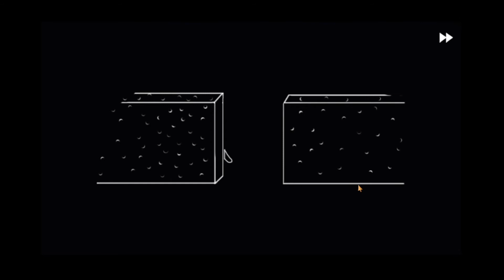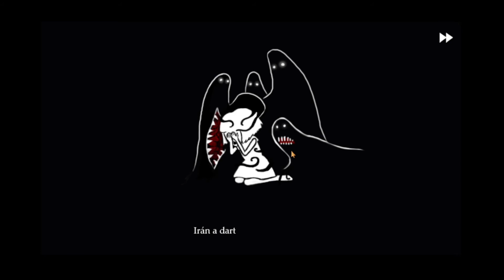Fran Bow Nos persiguen?!! Cap.2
Espero que os haya gustado y que todo salga bien,sacaremos alrededor de 2 videos por semana gracias a todos por el apoyo de cocolocoblack